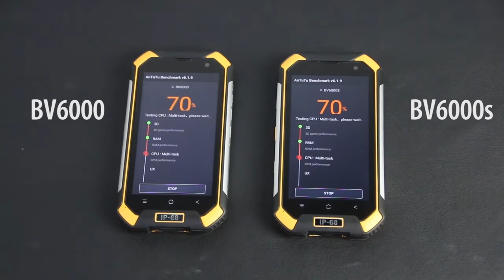ID Comparison BV6000s VS BV6000, Best Selling IP68 Rugged Smartphone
SKU: MPH0760

Feature
1. MTK6737T Quad-core 1.5GHz CPU, ARM Mali-T720-MP2 450MHz GPU.
2. Android 7.0 operating system.
3. 4.7 inch HD IPS display screen with high resolution. 5 points Capacitive G+F+F. The vivid colors and sharp brightness will deliver you a stunning visual experience.
4. IP68 waterproof dustproof shockproof design, protect your phone from damaging comprehensively, thus this phone is powerful and durable smart phone.
5. A powerful 4200mAh battery is attached to this object, the battery will make the phone last for a long time, so you do not have to take a power bank with you every day beause of the big battery.
6. Support waterproof IP68: No flow water, the depth not more than 1.5 meters, set in the water less than 30 minutes, the differ temperature of water and machine is not greater than 5K.

Thanks!